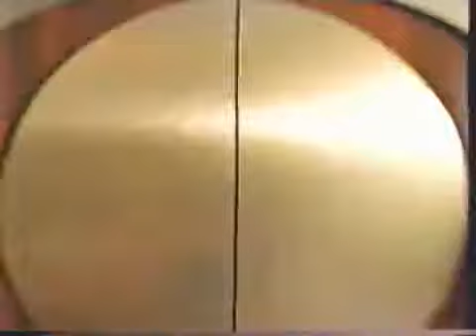The address is CBS welcome home